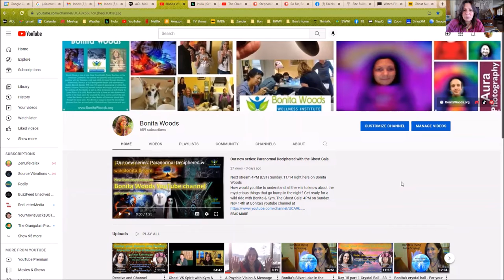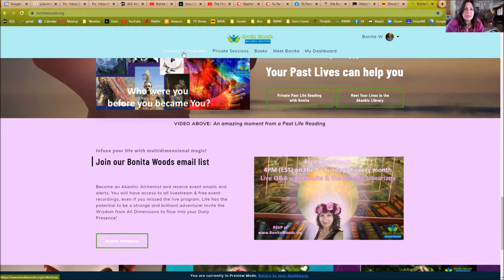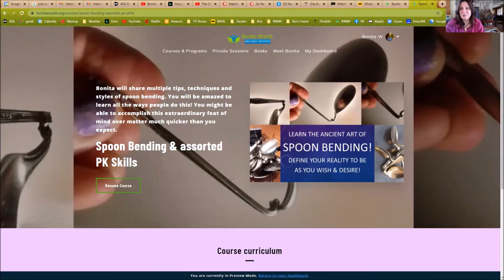Day 17 video 1 of 2 Spoon Bending - 33 Days of Manifestation with Maryam and Bonita